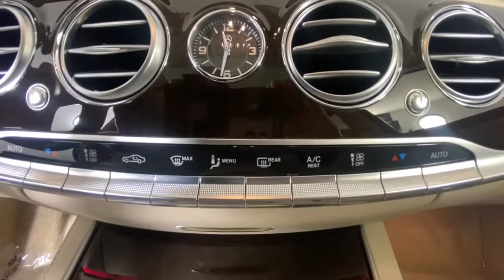2020 Mercedes-Benz S-Class Duluth, Lawrenceville, Cumming, Johns Creek, Atlanta, GA 22572PT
designo Diamond White Metallic Used 2020 Mercedes-Benz S-Class available in Duluth, Georgia at  Atlanta Classic Cars. Servicing the Lawrenceville, Cumming, Johns Creek, Atlanta, GA area.
2020 Mercedes-Benz S-Class S 560 - Stock#: 22572PT - VIN#: W1KUG8GB3LA531734

Recent Arrival! Certified. Clean CARFAX. CARFAX One-Owner.brbr2020 designo Diamond White Metallic Mercedes-Benz S-Class S 560 17/27 City/Highway MPG 9-Speed Automatic 3-Spoke Wood & Leather Steering Wheel Active Distance Assist DISTRONIC Active Lane Change Assist Active Parking Assist Active Steering Assist Air Balance Package AMG Line Exterior AMG Line Exterior (772) Auto High-beam Headlights Automatic Speed Takeover Brake assist Delay-off headlights Driver Assistance Package Driver Assistance Package (23P) Electronic Stability Control ENERGIZING Comfort Control Extended Restart by Stop & Go Exterior Parking Camera Rear Front Variable Heated Seats Head-Up Display Heated & Active Ventilated Rear Seats Heated Front Armrests Heated Front Seats Heated Rear Armrests Heated Steering Wheel Multicontour Front Seats w/Massage Feature Navigation System Power moonroof: Panorama Power Rear Seats Power Rear-Window Sunshades Premium Package Rear Memory Seats Rear Variable Heated Seats Route Based Speed Adaptation Smartphone Integration Speed Limit Assist Sport Package Code Surround View Camera Warmth & Comfort Package Warmth & Comfort Package (P69) Wheels: 20 Multispoke Wireless Charging Rear.brbrMercedes-Benz Certified Pre-Owned Details:brbr  * Limited Warranty: 12 Month/Unlimited Mile beginning after new car warranty expires or from certified purchase datebr  * Vehicle Historybr  * Transferable Warrantybr  * Roadside Assistancebr  * Includes Trip Interruption Reimbursement and 7 days/500 miles Exchange Privilegebr  * 165+ Point Inspectionbr  * Warranty Deductible: $0